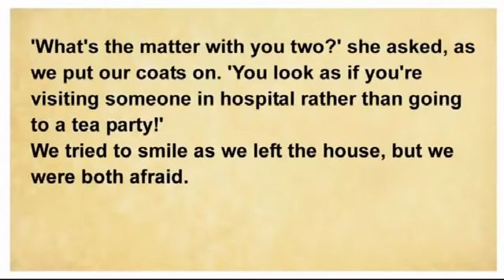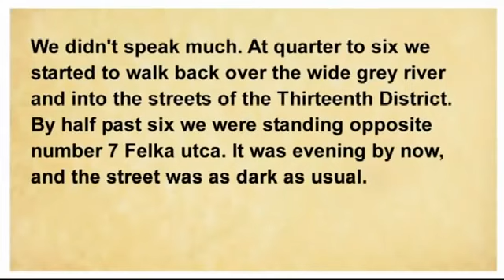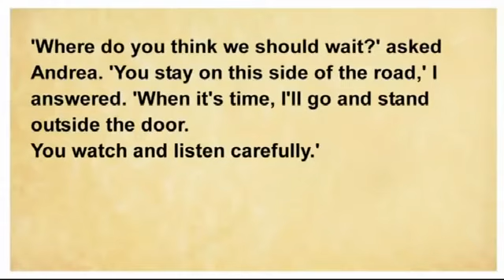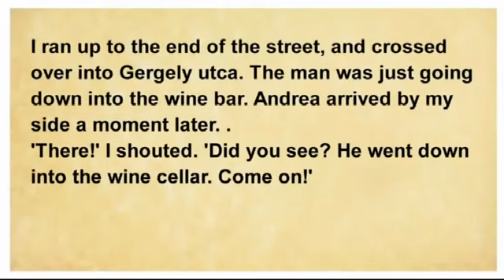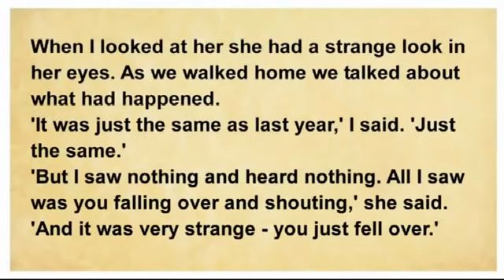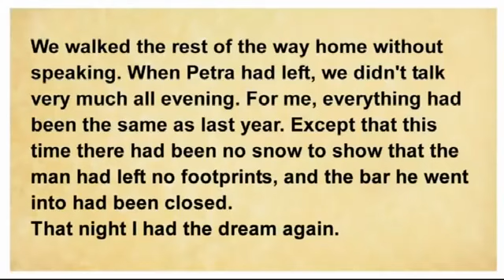🤝🏻🧒🏻 Learn English by stories. How I Meet Myself - Chapter 10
⭐⭐⭐⭐⭐ 5 STARS ► C O U R S E S ◄